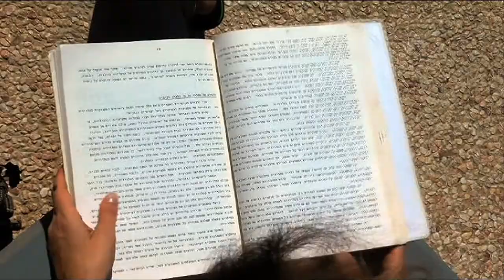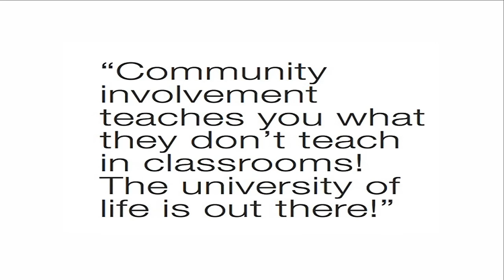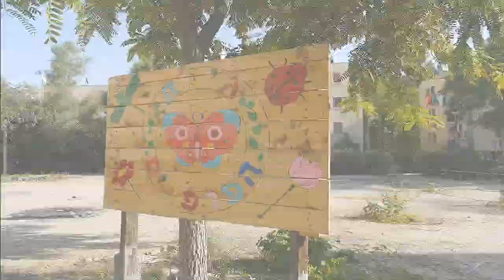Open Apartments Program - Ben-Gurion University of the Negev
Watch this wonderful movie made by Ulrike Reinhardt on BGU's unique Open Apartments Program